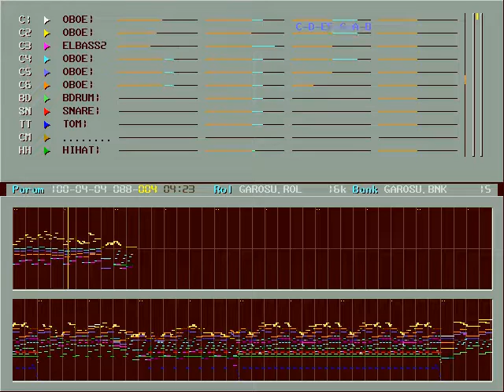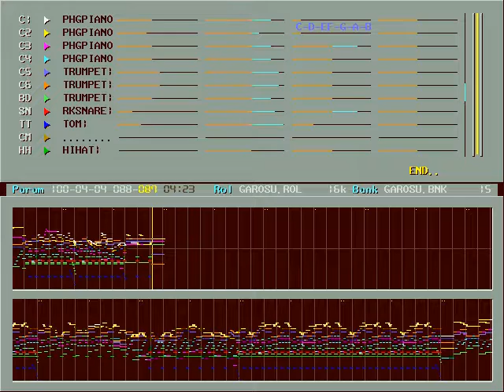가로수 그늘 아래 서면 (Standing Under The Shades Of Roadside Tree) OPL2 cover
Found it from Korean BBS. Creator is unknown. Cover for OPL2(YM3812) FM sound and recorded for Nuked OPL3.

80's Korean Pop, sung by Moon-Se Lee(이문세).